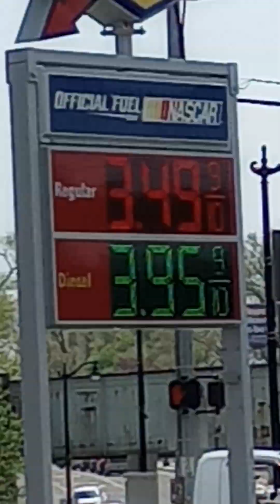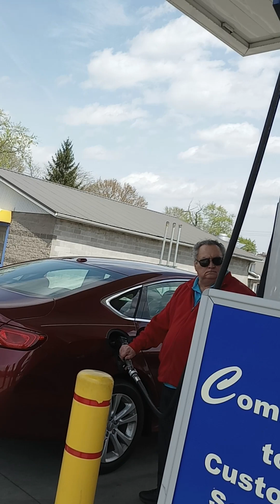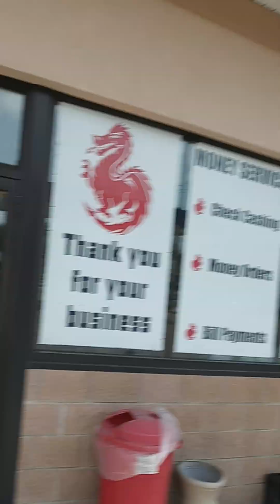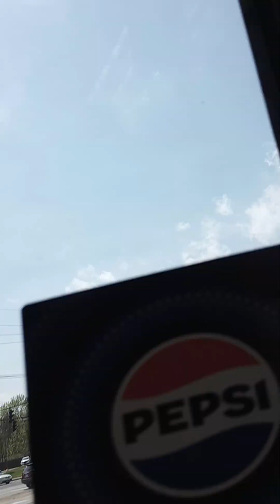April 27, 2024